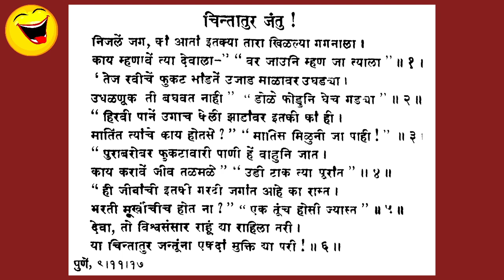चिन्तातुर जन्तु । राम गणेश गडकरी (गोविंदाग्रज) - एक अस्सल उपरोधी कविता 😂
माझ्या चॅनेलच्या मेम्बरशिप बद्दल माहितीसाठी खालील लिंक वर क्लिक करा..